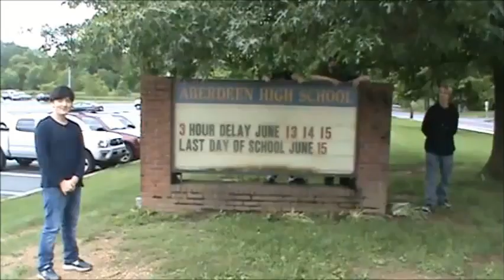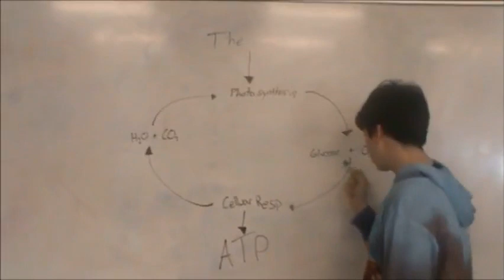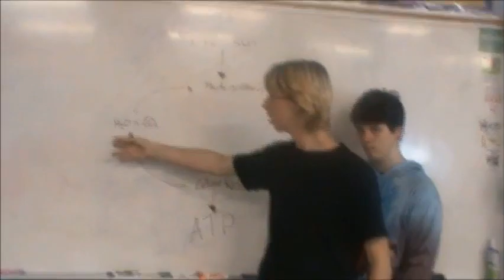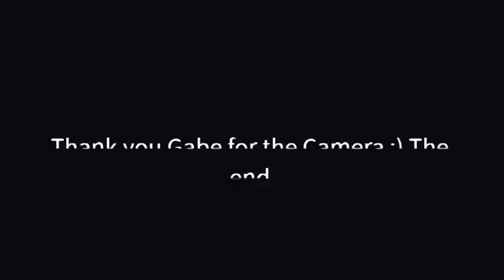Photosynthesis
Learn all about photosynthesis - what it is, how it works, and why it matters!